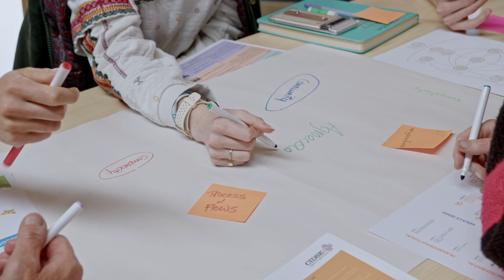An Introduction to Agroecology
An Introduction to Agroecology: This two day Landworkers Alliance (LWA) and FarmED event took place at FarmED and Conygree Farm, looking at the practice and principles of agroecology with peer-to-peer discussion and stories round the campfire. Jonty Brunyee from FarmED and Jyoti Fernandes from LWA talk about the importance of working with the natural environment to build a better and fairer food system with high welfare animals and healthy food that’s accessible to everyone. Thanks to European Coordination via Compensia (ECVA) for funding.

FarmED is the new Centre for Farming and Food Education based at Honeydale Farm in the Cotswolds.

Our mission is to accelerate the transition towards regenerative farming and sustainable food systems by providing space and opportunity for inspirational education, innovative research, practitioner-led knowledge exchange events and personal development.

The farm is a diverse mix of low input arable and temporary grass, and organic permanent pasture. Our trial plots include blocks of sainfoin, herbal ley, barley, heritage wheat, wild bird seed and various cover crops. The grassland is managed by mob grazed sheep.

At the heart of FarmED are two impressive eco-buildings – one providing space for conferences, lectures, workshops and special events; and the other a farm to fork kitchen and food space, and a regenerative business incubator.

Our audience includes local communities, schools, universities, researchers, farmers, new entrants, foodies, businesses, environmental groups and policy makers.